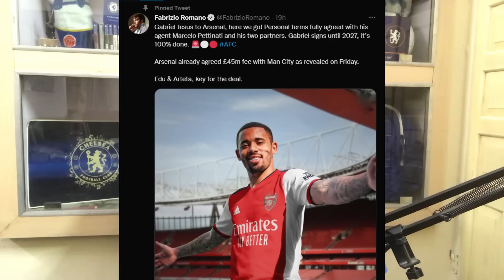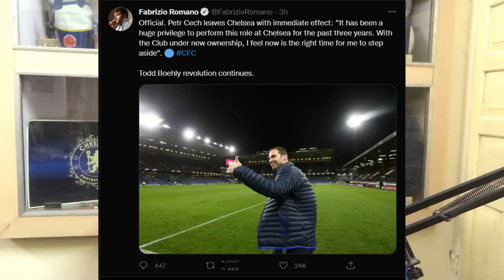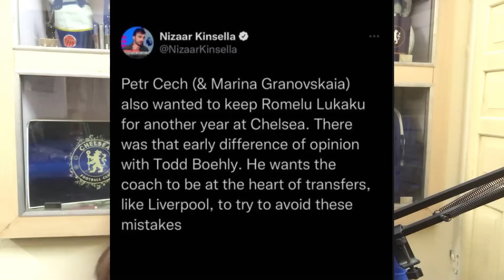Gabriel Jesus to Arsenal || Petr Cech leaves chelsea || Thoughts and Reaction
Thumbnail by Kavya